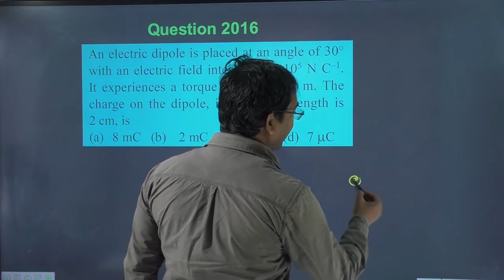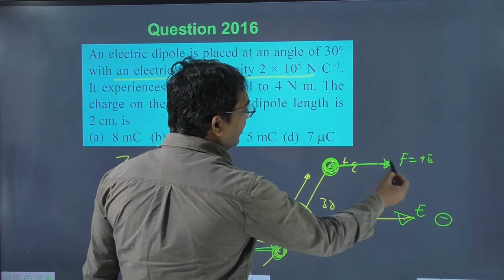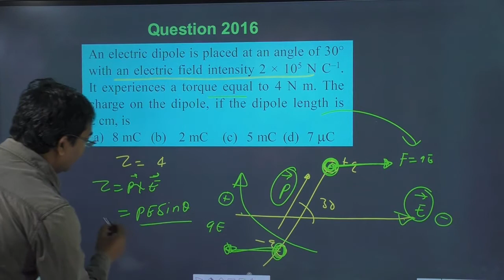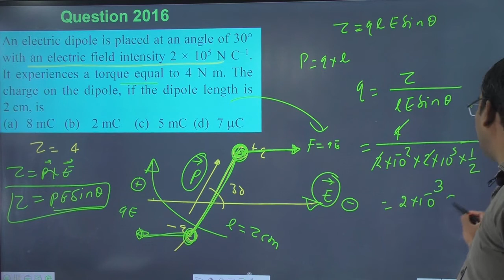An electric dipole is placed at an angle of 30°with an electric field intensity 2 × 105 N C–1.